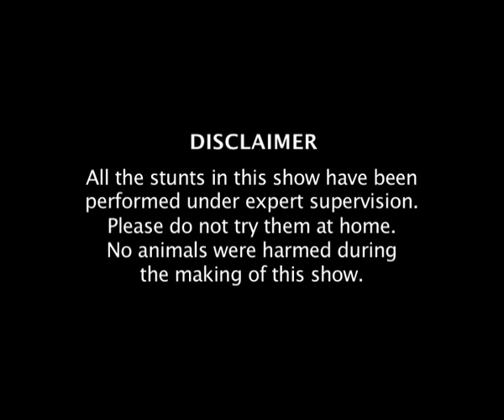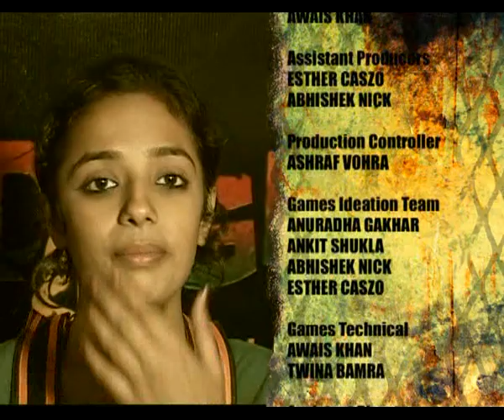Bindass Dadagiri Epi#25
BINDASS DADAGIRI - The youth show